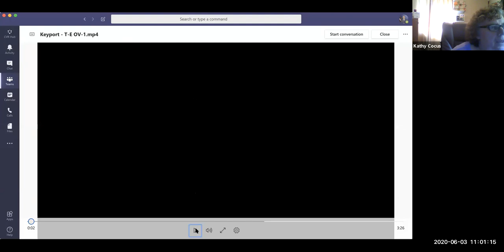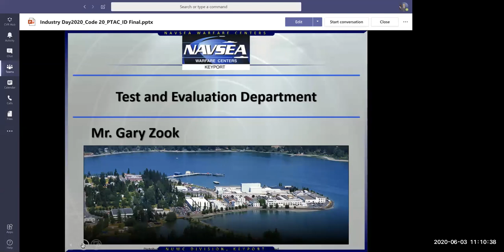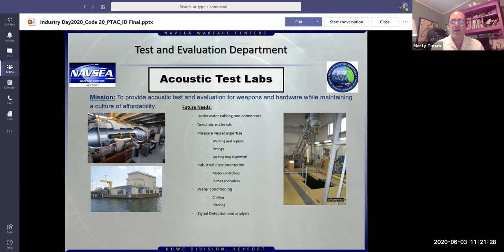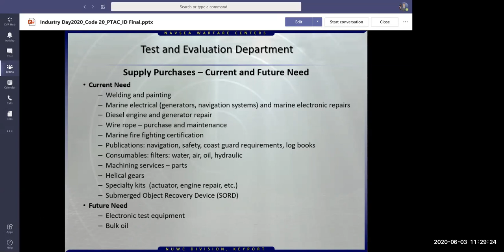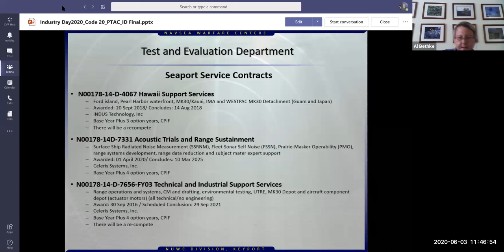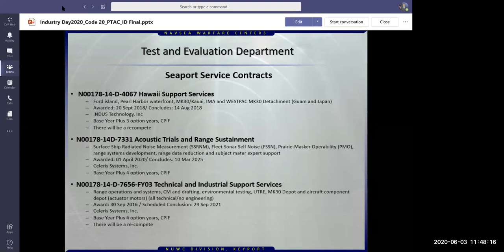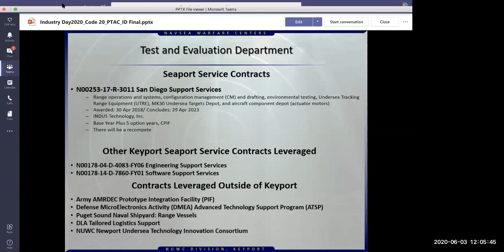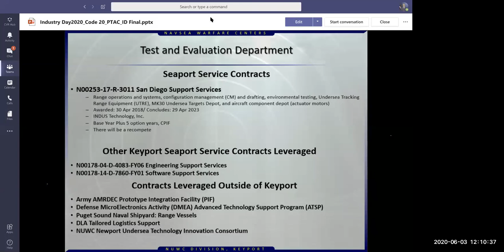NUWC Keyport Industry Day Session 3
Code 20 – Session 3 – June 3, 2020
• 332710 Machine Shops
• 332999 All Other Miscellaneous Fabricated Metal Product Manufacturing (Mechanical assemblies)
• 334417 Electronic Connector Manufacturing (Cable assemblies)
• 334418 Printed Circuit Assembly (Electronic Assembly)
• 334419 Other Electronic Component Manufacturing
• 334511 Search, Detection, Navigation, Guidance, Aeronautical, and Nautical System and Instrument Manufacturing (Electro-mechanical assemblies)
• 334515 Instrument Manufacturing for Measuring and Testing Electricity and Electrical Signal (Electro-mechanical assemblies)
• 334519 Other Measuring and Controlling Device Manufacturing (Electro-mechanical assemblies)
• 335314 Relay and Industrial Control Manufacturing)
• 335311 Power, Distribution and Specialty Transformer Manufacturing (Cable assemblies)
• 333515 Cutting Tool and Machine Tool Accessory Manufacturing (Mechanical assemblies)
• 336611 Ship Building and Repair (Vessel support)